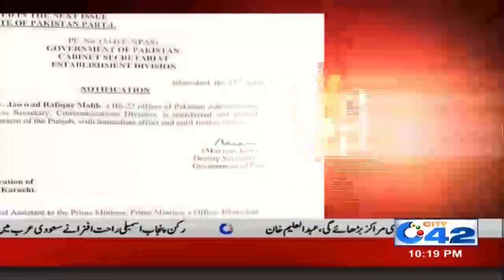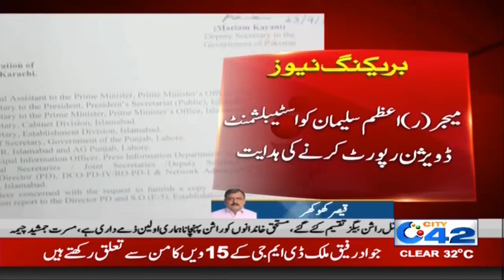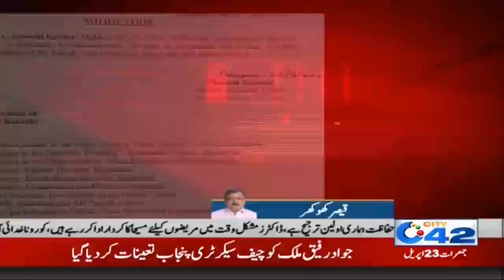Jawad Rafique Malik Appointed As New Secretary Punjab